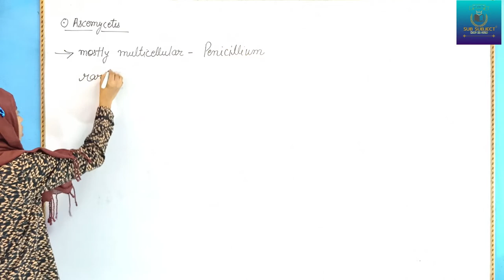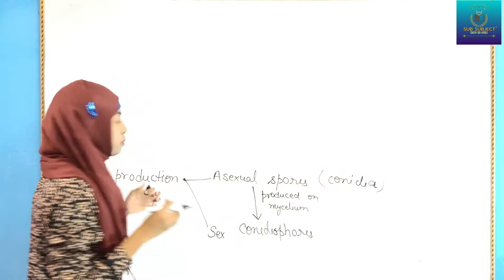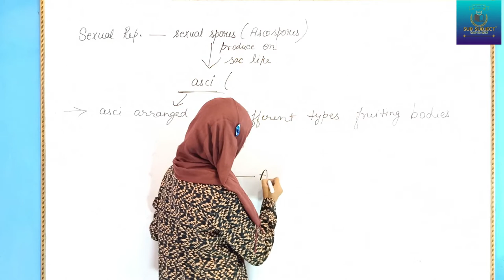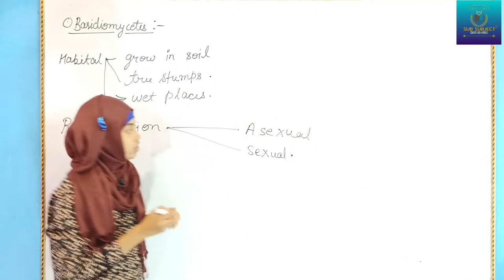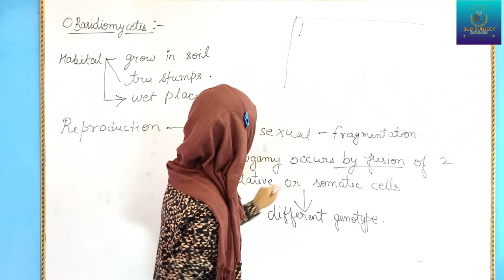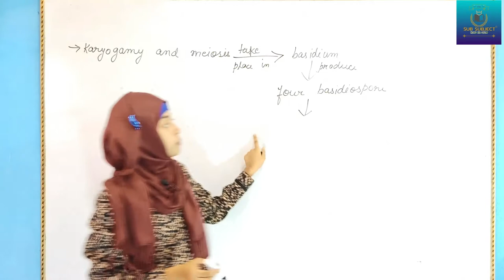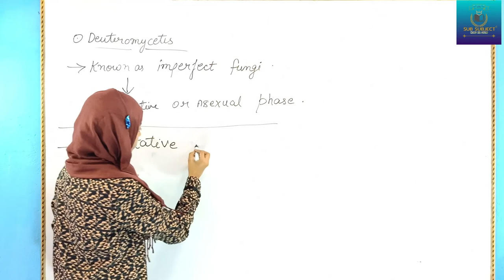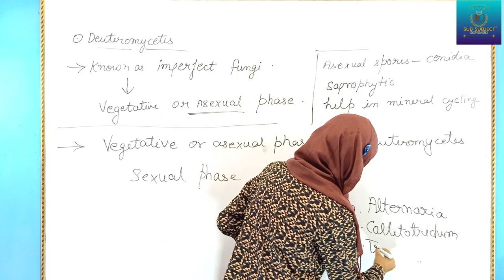fungi by tuba maam || sub subject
In this video we will discuss about fungi which was remain in last lecture. enjoy the video plz

fungi by tuba maam
sub subject
tuba maam
best teacher for neet
11 class biology